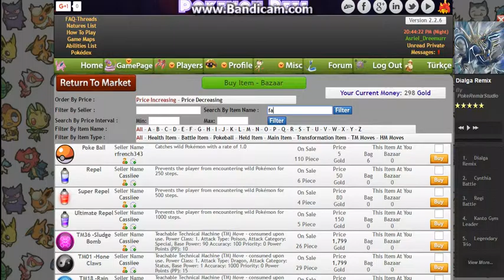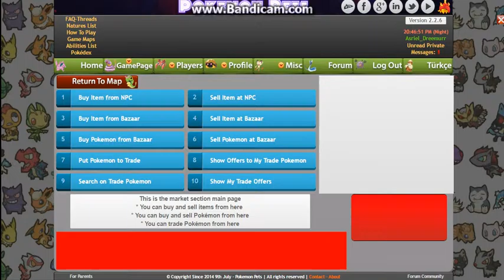Pokemon Pets Gameplay #1 Starfall Town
hello all,
Welcome to Pokemon pets :D
pokemon pets is a browser based game which has EVERY pokemon ever released (no they don't have missingno... lol)
and to make it even better it is 100% FREE!
No Premium or pay 2 win features
No currency except the free earnable one :D
And you can trade with other players and chat with them while you hunt :)